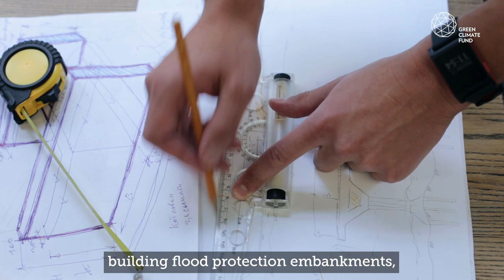GCF in Pakistan: Building climate resilience through ecosystem-based adaptation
GCF and World Wildlife Fund (WWF) are helping build Pakistan's resilience to floods and drought risks via ecosystem-based adaptation and green infrastructure interventions in 4 watersheds in the Indus Basin.